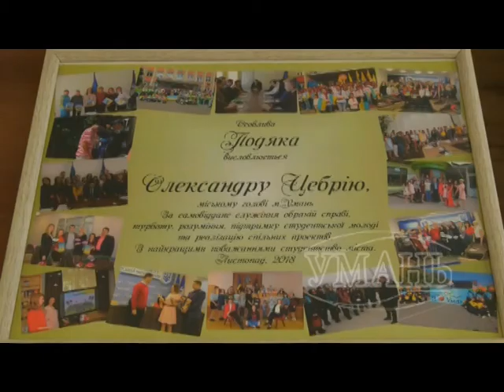Кожен п’ятий уманчанин – студент!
15 листопада міський голова Олександр Цебрій традиційно зустрівся з делегованими представниками ВНЗ міста.